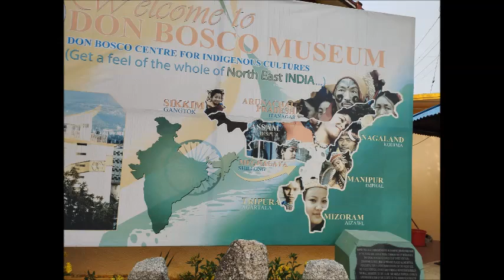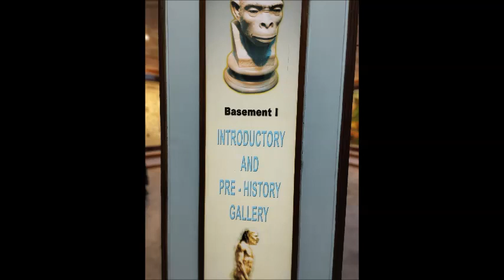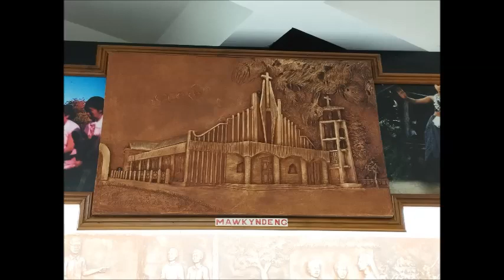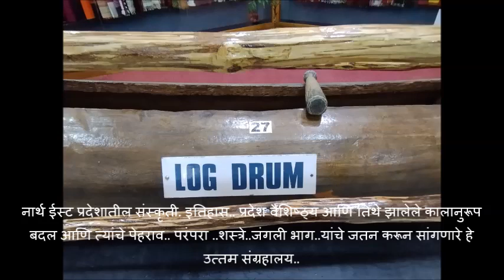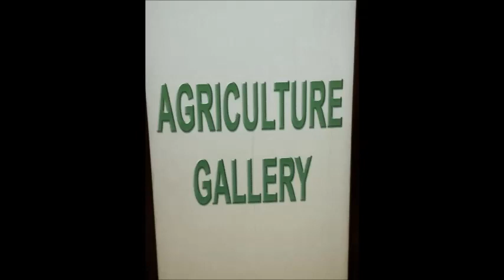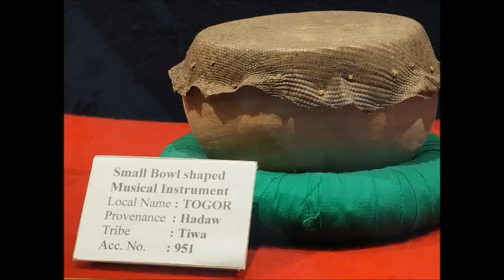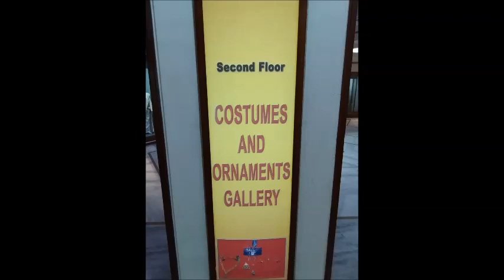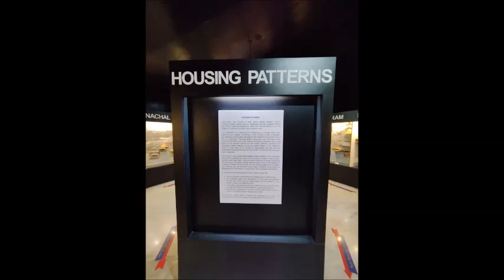DON BOSCO MUSEUM .. Shillong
DON BOSCO MUSEUM  -EAST KHASI HILLS...Shillong

डॉन बॉस्को संग्रहालय..शिलाँग
नार्थ ईस्ट प्रदेशातील संस्कृती. इतिहास.. प्रदेश वैशिष्ठ्य आणि तिथे झालेले कालानुरूप बदल आणि त्यांचे पेहराव.. परंपरा ..शस्त्रे..जंगली भाग..यांचे जतन करून सांगणारे हे उत्तम संग्रहालय..

North-eastern Cultures, Museum Exhibits, Art Installations, History, Cuisine, Traditional Lifestyle

Seven storeys of fascinating visuals, colours, and treasures – that is one way to describe Don Bosco Museum. You will first be greeted by the traditional wear of all the different North-Eastern communities as you enter the building, including well-researched sections on the neighbouring countries like Bhutan, Myanmar, and Nepal. The photography section is loaded with rare photos – you can spend hours lost exploring these snippets of tribal life taken across the region and spanning many generations.

Other highlights of the Museum include the Pre-history Gallery which sheds more light on the origins and migrations of the tribes, and the Land and People Gallery where you can learn more about the beautiful terrain and how it shaped the practices and lifestyles of the indigenous people who call it home. It is adorned with sculptures and portraits. There is a gallery dedicated to the various hunting, gathering, and fishing practices and a gallery dedicated to agriculture. Many visitors find the Traditional Technology exhibits very interesting. Galleries on art, music, housing, and weapons will keep you occupied and fascinated. At the food gallery, you can tuck into some of the delectable dishes in a cosy serving area.